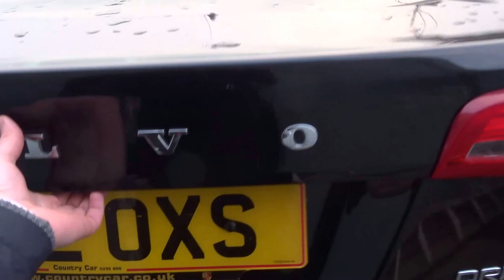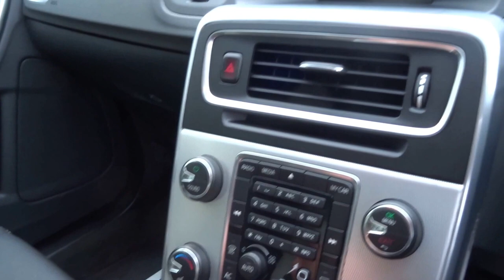Country Car Barford Warwickshire VOLVO S60 DRIVE R-DESIGN START STOP